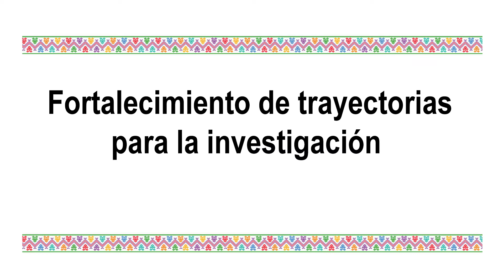FORTALECIMIENTO DE TRAYECTORIAS PARA LA INVESTIGACIÓN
Por primera vez en el Congreso Nacional de Investigación Educativa se abre la modalidad de participación: Fortalecimiento de Trayectorias para la investigación.

Este será un espacio de diálogo y colaboración centrado en el intercambio de experiencias sobre proyectos que están iniciando o se encuentran en curso. Lo presentan integrantes del equipo que coordina esta nueva forma de participación.

Los detalles sobre esta modalidad de participación se encuentran en la convocatoria que puedes descargar en el sitio web del CNIE, también puedes descargar la plantilla para estructurar tu contribución.

Nos encuentras en Instagram como : COMIEMX